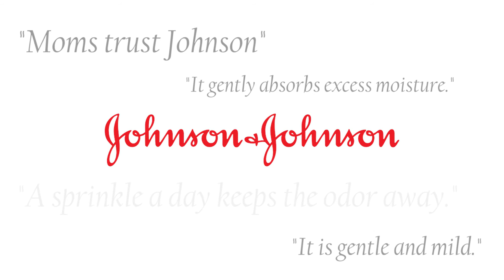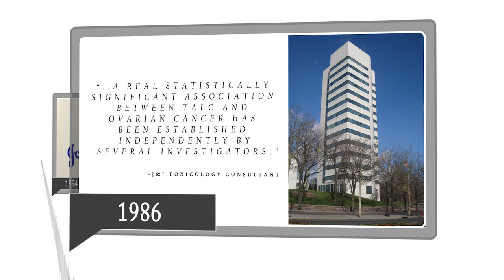The Dangers of Talcum Powder and Ovarian Cancer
Senior trial lawyer Brian Chase discusses the dangers and Johnson & Johnson's failure to warn of the cancer link from using their talcum powder products.

As these cases continue to settle for multimillion-dollar settlements, Johnson & Johnson does not put warning labels on their talc products. Many people have used talc their entire lives, and it's up to users at this point to make a health decision for themselves regarding products containing talc.

The Talcum Powder Ovarian Cancer Lawyers at Bisnar Chase is actively taking cases from those who have suffered from baby powder or talc-based product usage nationwide. We have assembled a team of expert trial attorneys to protect those injured due to the negligence of big pharmaceutical corporations.

for a FREE consultation on your product liability case.